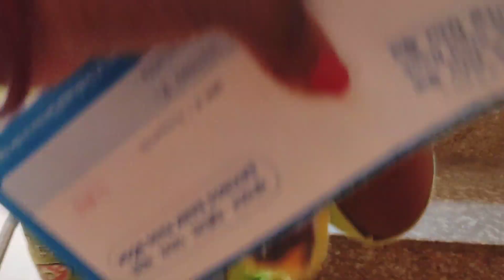ফাইনালি বিয়ের gift নিয়ে আসলো । কেমন হয়েছে তোমরা জানাবে ।market থেকে কি কি নিয়ে আসলাম।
# family vlog
# middle class family vlog